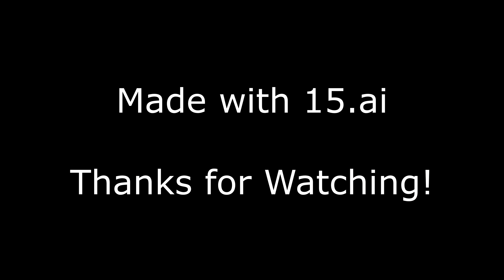[TF2 15.ai] Mediclips #2 - It's not Scrumpy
Might make the full clip someday. As for Betrayal, it's coming along well, nearly finished. Expect it by the end of next week.